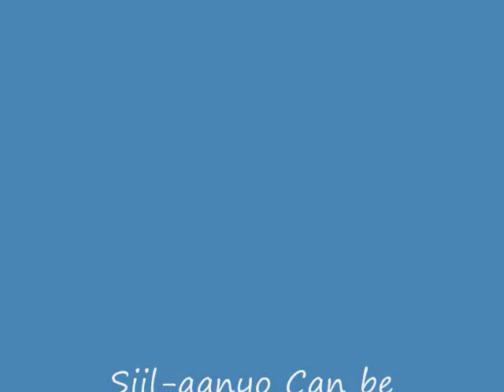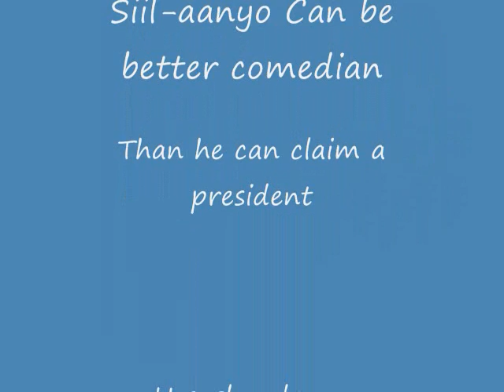Siil-aanyo the Comedian.wmv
Halkan ka daawo horjoogaha SNM Siil-aanyo oo khudbad qosola lacagta kaga furanaya taageerayaashiisa markuu Riyaale xukun ku sheega ka xoogayey, ee tola'ayey lahaa.